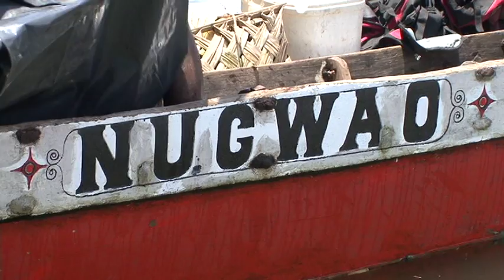Papua New Guinea Kula Canoe Race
A fleet of Epois, the Kula Canoes of Esaala, race to Alotau as part of the 2007 Milne Bay Canoe and Kundu Festival